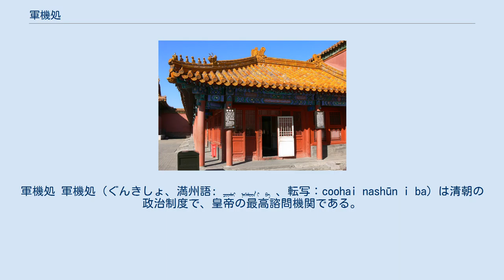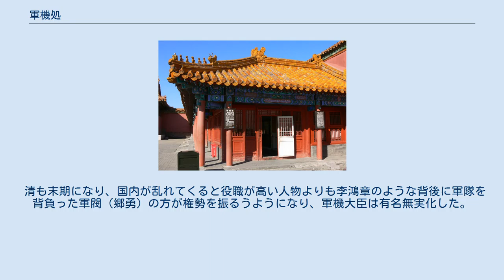軍機処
軍機処 軍機処（ぐんきしょ、満州語: ᠴᠣᠣᡥᠠᡳ ᠨᠠᠰᡥᡡᠨ ᡳ ᠪᠠ 、転写：coohai nashūn i ba）は清朝の政治制度で、皇帝の最高諮問機関である。
 軍機処の始まりは軍機房と呼ばれ、1729年7月5日(雍正7年6月)に雍正帝のジュンガル遠征時に軍事における決定を迅速にするために設けられた。
それまでの政務の最高機関であった内閣は定員が増え、仕組みが複雑になりすぎていたため皇帝独裁を狙う雍正帝はこれを嫌い、少数人数により迅速に決定が出来る軍機房を使ったのである。
軍機房の最初のメンバーは怡親王胤祥（在任：～雍正8年）・張廷玉（在任：～乾隆14年）・蒋廷錫（在任：～雍正10年）の3名であった。
 1732年（雍正10年3月）に軍機房は弁理軍機処に改称した。
雍正帝が亡くなった直後の1735年12月（雍正13年10月）、乾隆帝によって弁理軍機処は廃止され、その職域を拡大して軍事だけではなく政務全てを見る総理事務処が作られた。
1738年1月（乾隆2年11月）に弁理軍機処に再び改称され、この時から軍機処のメンバーを軍機大臣とするようになった。
 軍機処は内閣大学士や各部の尚書から選ばれた3人から6人ほどの軍機大臣が選ばれ、最高責任者とされた。
制度で定められていたわけではなかったが、漢人・満洲人がほぼ同数選ばれていた。
 清も末期になり、国内が乱れてくると役職が高い人物よりも李鴻章のような背後に軍隊を背負った軍閥（郷勇）の方が権勢を振るうようになり、軍機大臣は有名無実化した。